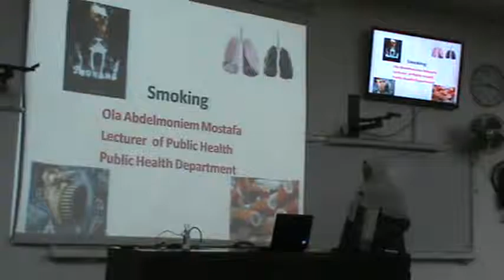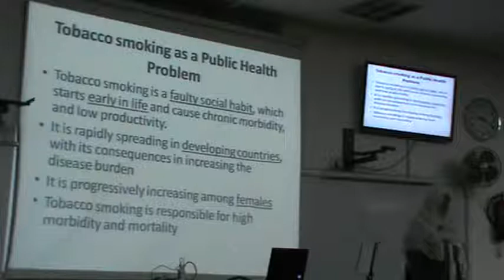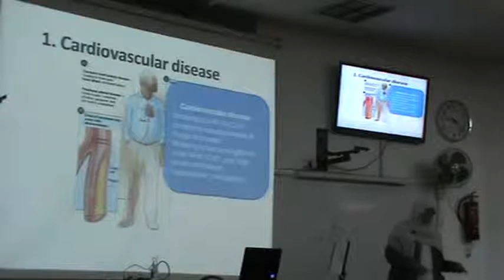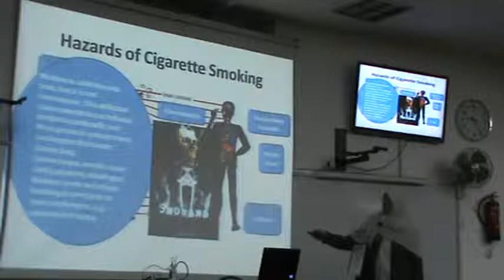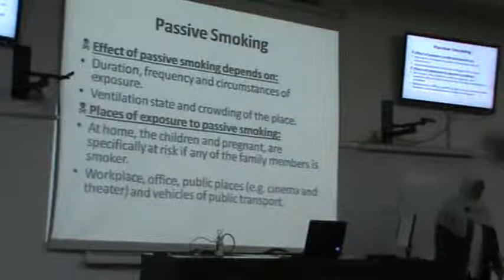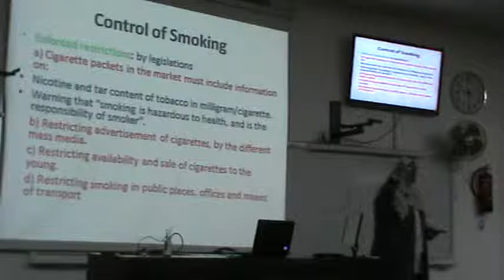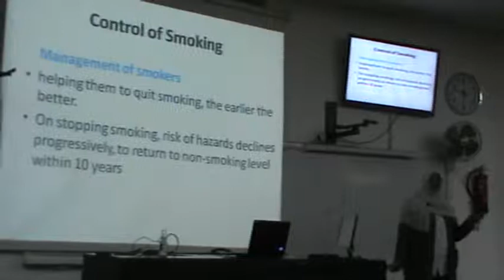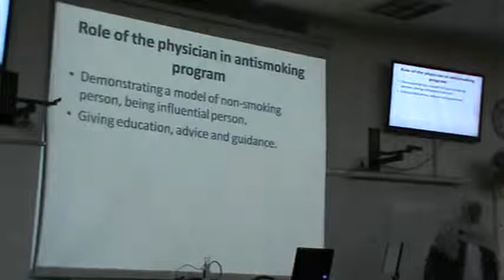Community- Dr.Ola Abd elmonem -Non communicable disease -part 2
Subject : Community

Contents :-
--Non communicable disease
-Introduction
-CHD
-Hypertension
-Smoking